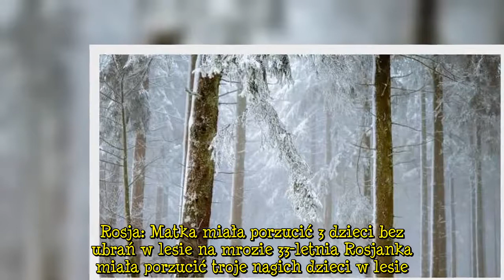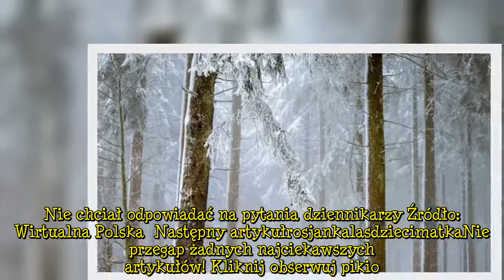Rosja: Matka miała porzucić 3 dzieci bez ubrań w lesie na mrozie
Rosja: Matka miała porzucić 3 dzieci bez ubrań w lesie na mrozie 33-letnia Rosjanka miała porzucić troje nagich dzieci w lesie. Na zewnątrz panował kilkunastopniowy mróz. Rodzeństwo zostało uratowane przez mężczyznę, który wyszedł na spacer z psem. Rosyjskie media podają, że do zdarzenia doszło w piątek 12 lutego. 33-letnia Natalia wyszła z mieszkania wynajmowanego przez kochanka, zabierając ze sobą dzieci: roczne, 3-letnie oraz 11-letnie. Kobieta pojechała do lasu w okręgu Nowomoskiewiskim. Tam miała rozebrać dzieci i zostawić ich ubrania w śniegu. Rodzeństwo zauważył mężczyzna, który wyszedł na spacer z psem. Natychmiast zawiadomił policję i pogotowie, a także szybko wyniósł dzieci z lasu, które na mrozie przebywały od ok. 20 minut. Ich stan jest dobry. Chwilę później na miejscu zdarzenia zatrzymano ich matkę. Kobieta miała być agresywna i roztrzęsiona. Zeznała, że uciekła z mieszkania, bo dodano jej coś do jedzenia. Prokuratura w Rosji wszczęła postępowanie w sprawie usiłowania zabójstwa - podaje „Wirtualna Polska” za portalem „premiumtimesng.com”.Romans z jubilerem 33-letnia Natalia została skierowana na obserwację psychiatryczną. Według doniesień rosyjskich mediów ojcem dwójki maluchów miał być znany jubiler, a kobieta miała być jego kochanką. Gdy o sprawie zrobiło się głośno, mężczyzna wystąpił w rosyjskiej telewizji i potwierdził, że ma romans z 33-latką, i że to on jest ojcem dwójki dzieci, które znaleziono nagie w lesie.  Jak się później okazało, Natalia miała przejść załamanie nerwowe spowodowane jej relacją z kochankiem. Kobieta do Moskwy przyjechała 5 lat temu. Wtedy też zatrudniła się jako asystentka w jego sklepie.Natalia weszła w romans z biznesmenem, a gdy zaszła w ciążę, mężczyzna o wszystkim poinformował swoją żonę. Nie zakończył jednak romansu z 33-latką. Nie zostawił także rodziny. Jednak gdy jego kochanka zaszła w drugą ciążę, tym razem nic nie powiedział żonie, która o wszystkim dowiedziała się dopiero mediów. Jubiler wyznał w telewizji, że feralnego dnia odwiedził swoją kochankę w mieszkaniu. Kobieta miała dopytywać się go, czy dodał jej coś do jedzenia, które przywiózł. Artykuły polecane przez redakcję Pikio:Większość osób popełnia ten sam błąd. Kostki toaletowe zakłada się w inny sposóbBliscy matki, która zabiła synów w wieku 3 i 5 lat, nie wierzą w jej winę. Sądzą, że sama jest ofiarą, w domu miała ciężkoPiotr Żyła nigdy nie był tak wściekły. Nie chciał odpowiadać na pytania dziennikarzy Źródło: Wirtualna Polska  Następny artykułrosjankalasdziecimatkaNie przegap żadnych najciekawszych artykułów! Kliknij obserwuj pikio.pl na: Google News    Desc]  ...